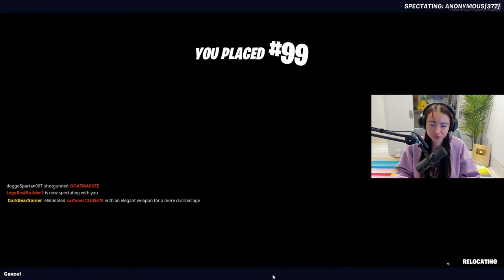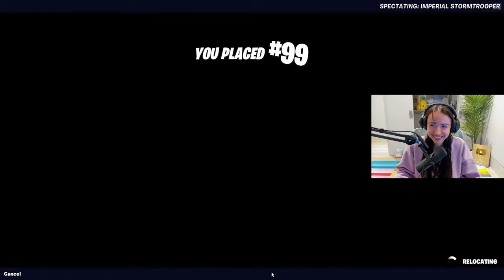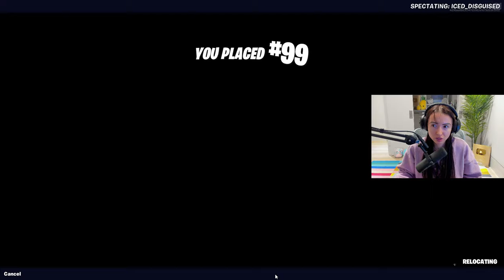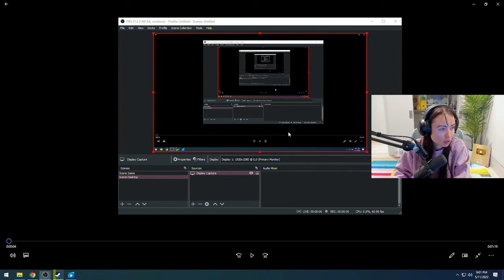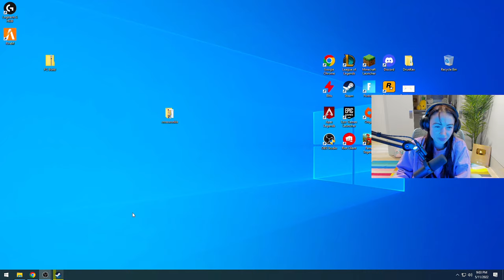*NEW* CUSTOM GAMES with Typical Gamer + my First Play of Ni no Kuni: Cross Worlds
Pre-register Ni no Kuni: Cross Worlds today and dive into your new fantasy world